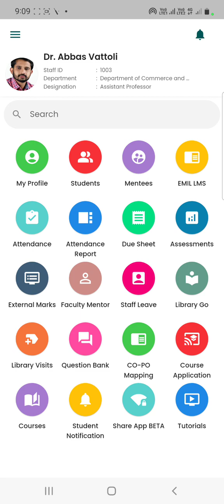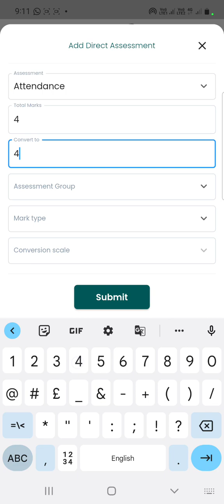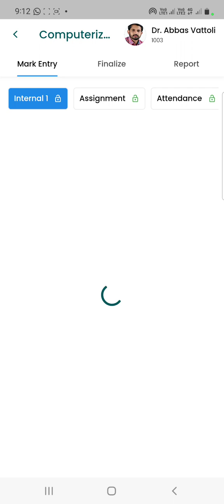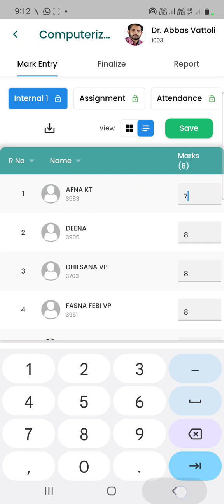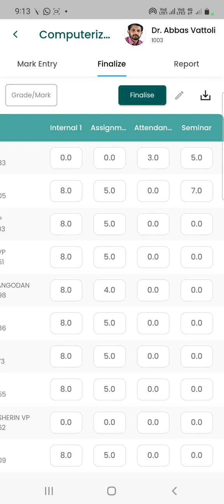HOW TO USE EMBASE FOR INTERNAL ASSESSMENT | DEMO FOR TEACHERS